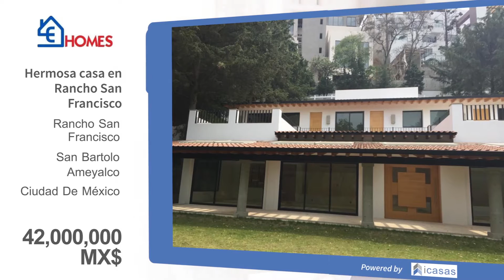Venta de Casa en Rancho San Francisco, Pueblo San Bartolo Ameyalco | iCasas MX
Casa recién termindad de construir.
Estacionamiento cubierto para 9 autos.
Salón de Fiestas.
Vista al Bosque.
Seguridad 24 hrs.
Balcón
Jardín